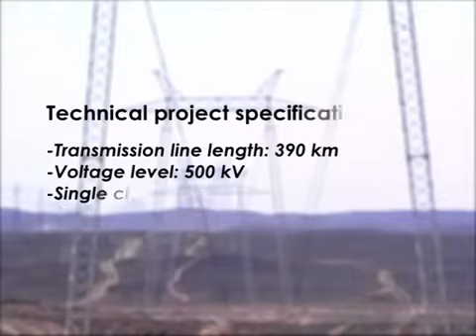Dalekovod Kazahstan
Izgradnja dalekovoda u Kazahstanu
Transmission line construction in Kazakhstan